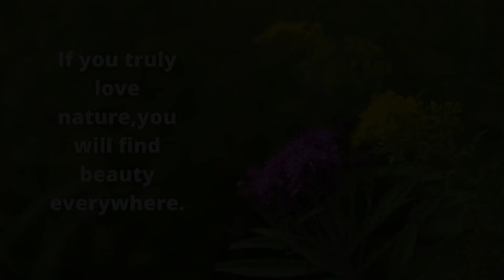India Street Sweeper | Clean and Green | Ang Sisipag nila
Hello everyone in this video I'm sharing Indian street sweeper there cleaning outside the house.

If you want to know more about this video i share please watch thank you

Keep safe, Take Care and God bless everyone💖